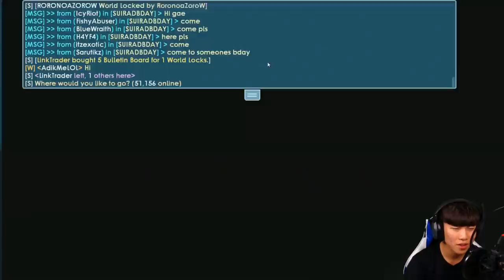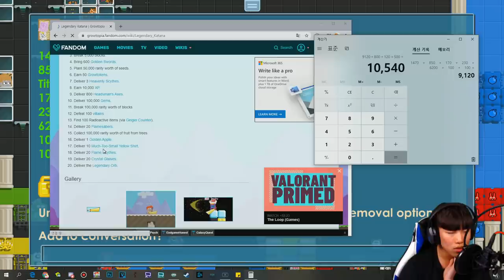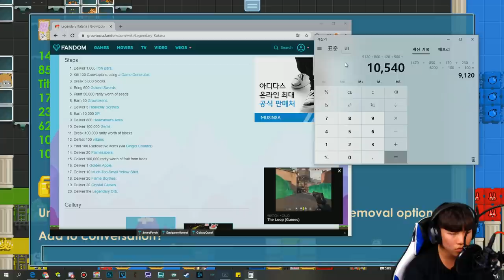Is My Net Worth 100Bgls+ ?! [OMG]│Growtopia